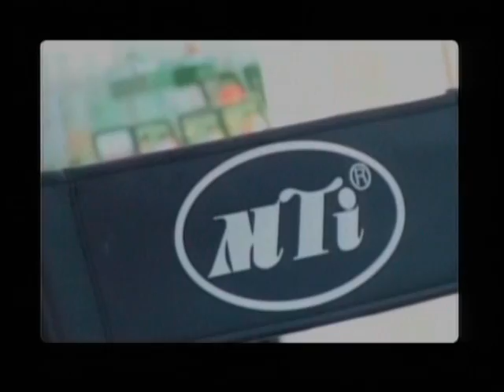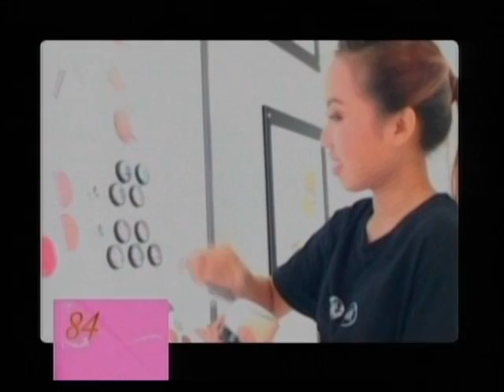กะเทยอยากรู้ 15 กันยายน 54 4